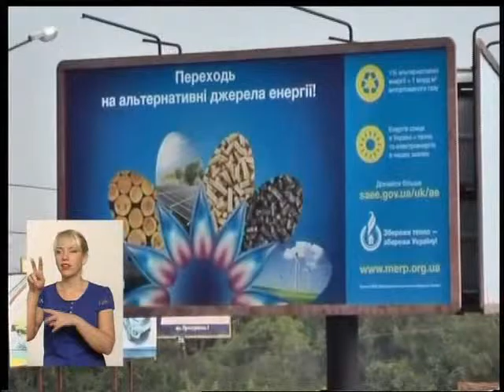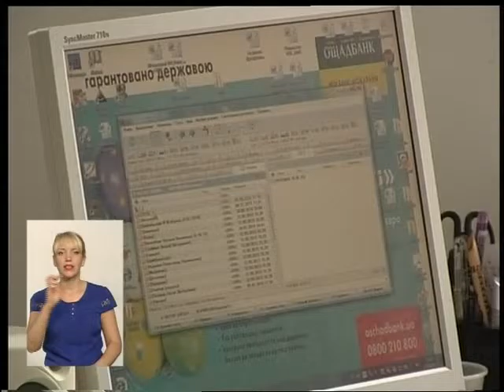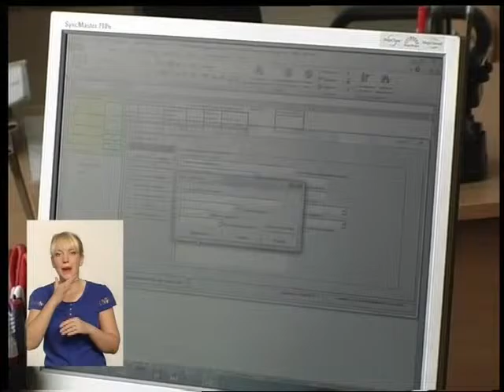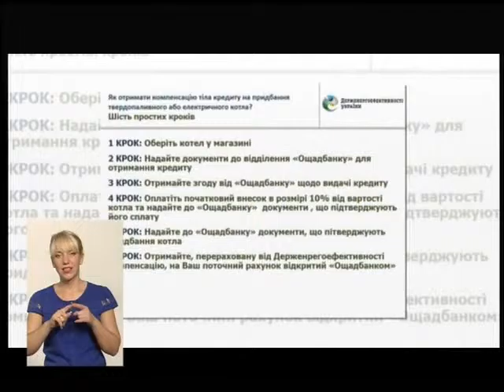Тема (ефір від 9.07.15)